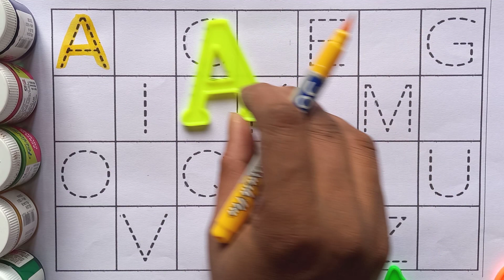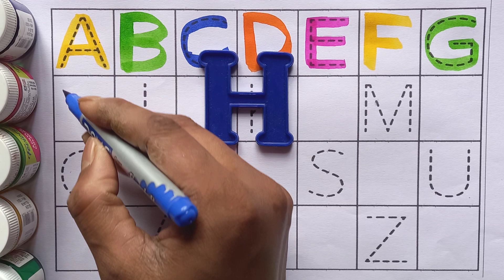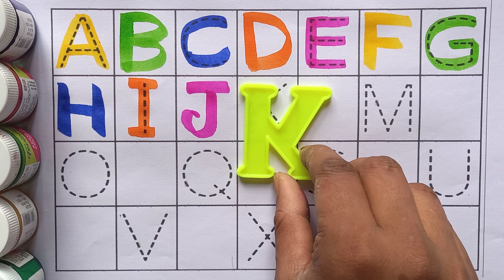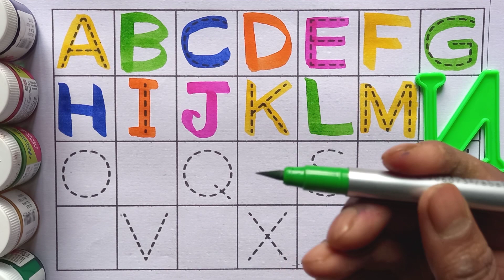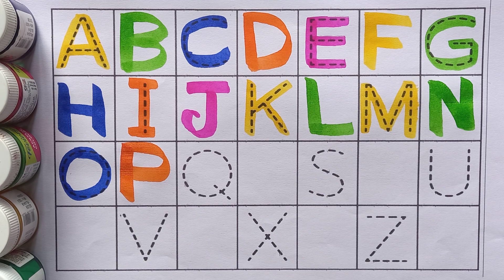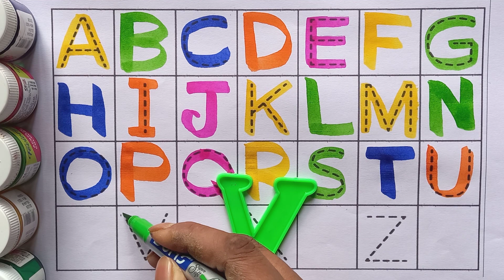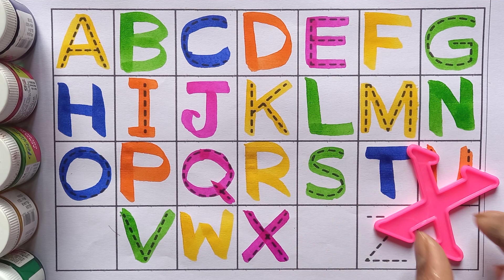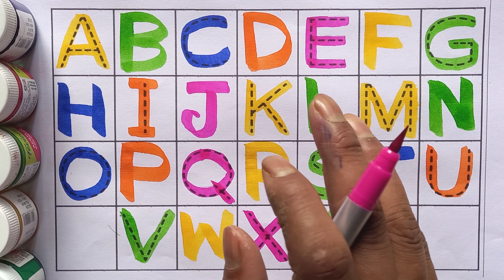abcd, abcde, a for apple b for ball C for cat ,alphabets, phonics song, अ से अनार, k se kabutar,1234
abcd, abcde, a for apple b for ball C for cat ,alphabets, phonics song, अ से अनार, k se kabutar, 123

Your query
a for apple
abcdefg
English alphabet
abcd cartoon
a for apple bi for boy
alphabet songs
a for apple a for ant
nursery rhymes
abcd rhymes
abcd alphabet
abcd

abcd varnamala
abcd varnamala
english varnamala
english alphabet
A for apple
kids alphabet
alphabet for kids
abc song
a for apple b for ball c for
alphabet song
apple apple
abcd abcd

 एबीसीडी
वर्णमाला